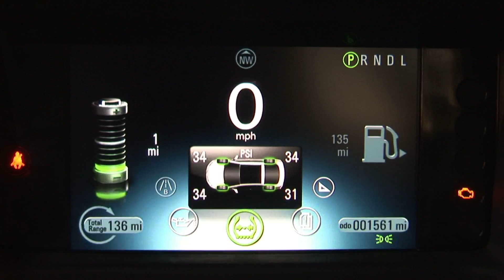Global Green USA Discusses its 7th Annual Pre-Oscar® Party's Featured Green Car, the Chevy Volt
Days before Global Green USA will host its 7th Annual Pre-Oscar® Party on the evening of Wednesday, March 3, President and CEO Matt Petersen got a firsthand look at the event's featured green car, the Chevrolet Volt Plug-In Electric Vehicle, which will be available in California at the end of this year.  In this interview, Petersen explains Global Green's mission to raise awareness about the threats posed by climate change and advancing green building and renewable energy solutions for cities including innovative transportation options like the Volt. Petersen describes the Volt's electric vehicle technology with extended-range capabilities, and what it means for consumers and the environment.

Global Green USA's 7th Annual Pre-Oscar Party is March 3 at the Avalon in Hollywood.